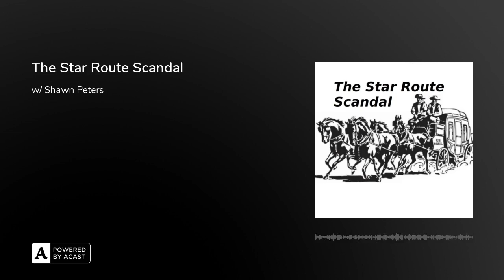The Star Route Scandal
The Gilded Age had its fare share of political scandals, and the Star Route scandal ranks as one of its most important. It exposed the spoils system at a time when public debate about good government filled the headlines. Why has this scandal remained so obscure when compared to others like Credit Mobilier or the Whiskey Ring. Professor Shawn Peters joins the show to discuss his latest book When Bad Men Combine, the story of the star route scandal.

Essential Reading:

Shawn Francis Peters, When Bad Men Combine: The Star Route Scandal and the Twilight of Gilded Age Politics (2023).

Recommended Reading:

Winifred Gallagher, How the Post Office Created America (2016).

Lewis L. Gould, The Republicans: A History of the Grand Old Party (2014).

Adelbert Bower Sageser, The First Two Decades of the Pendleton Act: A Study of Civil Service Reform (1935).

Thomas C. Reeves, Gentleman Boss: the Life of Chester Alan Arthur (1975).